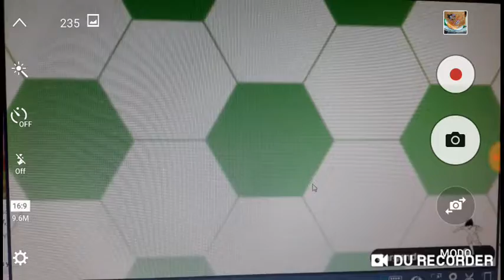Captain Tsubasa Dream Team: lanzando en el banner aleman pa la cta secu